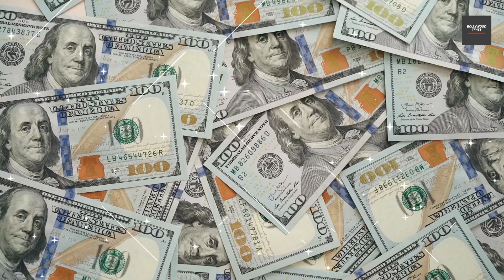Most Expensive Gifts Of Alia Bhatt From Her Husbend Ranbir Kapoor | Alia Bhatt Marriage Pictures